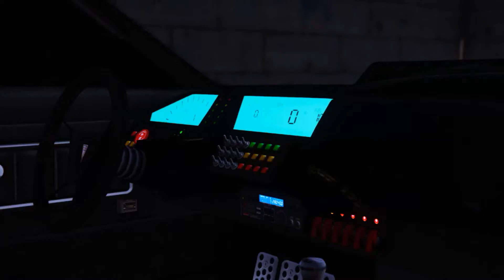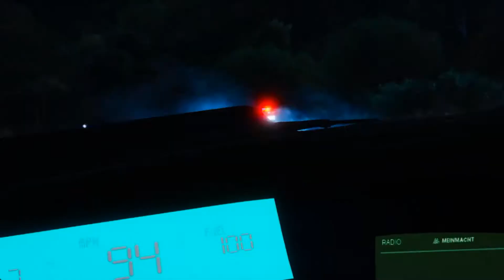RUINER 2000 vs Deluxo | GTA Online Cinematics (RockStar Editor)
(TOP DONOR) itsnotmily €1.14 .

►ID PSN (Adicionem Para Jogarmos Juntos)
TitoSantos77YT